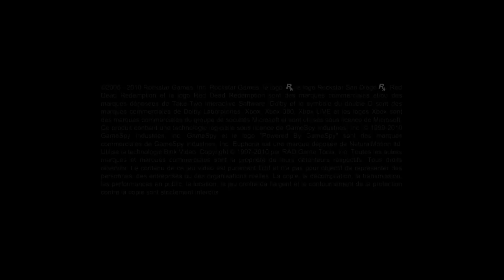13 XBox One X 4K/1080p First Play épisode 13 (le bon, la brute et Carlito)